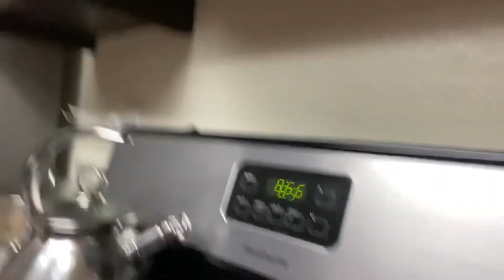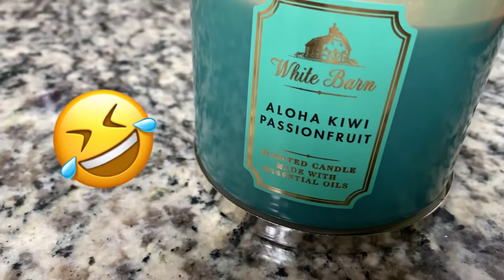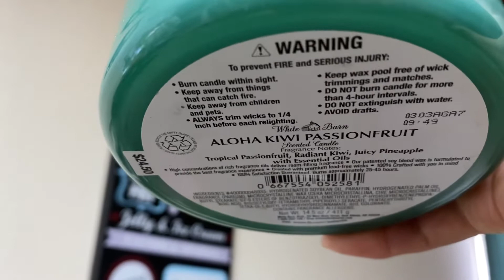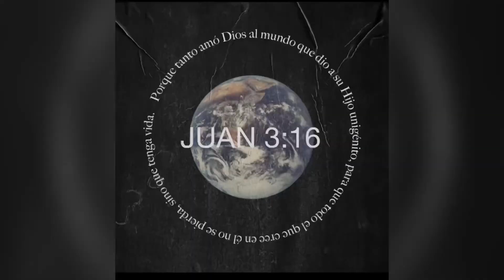Solo limpiando me la paso‼️ Me duele mi cabeza ‼️😪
Hola amigos en este vlog me la pase limpiando. Se que la limpieza es cuento de nunca acabar. Espero les guste este vlog. Se los hice con mucho cariño. Bendiciones 🥰🙏🏼